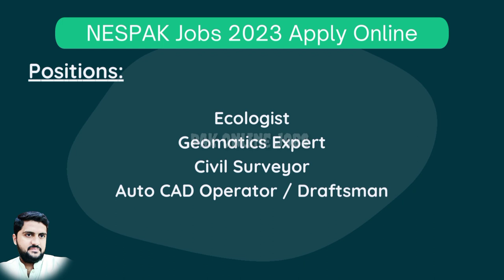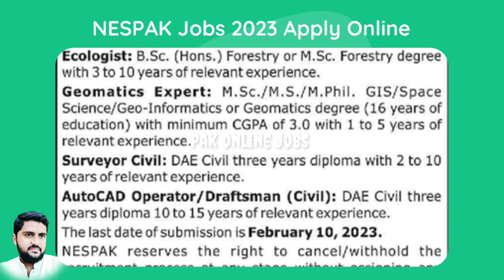NESPAK Jobs 2023 Apply Online Civil Engineers & Others National Engineering Services Pakistan Jobs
Positions:
Resident Engineer
Assistant Resident Engineer
Senior Mining Engineer
Mining Supervisor
Environmental Engineer
Sociologist
Ecologist
Geomatics Expert
Civil Surveyor
Auto CAD Operator / Draftsman

Last Date to Apply :
10/02/2023